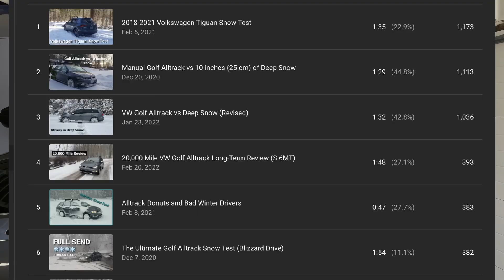Snow Tires vs All-Seasons In the Snow: Why Buying Snow Tires is a No-Brainer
Today I'll be discussing about why having appropriate tires is vital for having a safe and enjoyable driving experience.